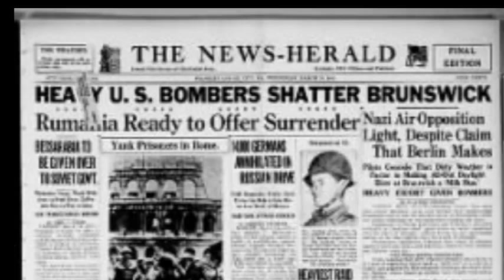RAF Thorpe Abbotts, USAAF Station 139. and The Bloody 100th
RAF Thorpe Abbotts, located 4 miles east of Diss in Norfolk, was built between 1942 and early 1943 for the RAF as a satellite airfield for RAF Horham but the rapid buildup of the Eighth Air Force resulted in both airfields being handed over to the United States Army Air Force and Thorpe Abbotts was given USAAF designation Station 139.

The 100th Bombardment Group  arrived at Thorpe Abbotts on 9 June 1943, from Kearney AAF Nebraska. The 100th was assigned to the 13th Combat Bombardment Wing, and the group tail code was a "Square-D"

The 100 BG flew its last combat mission of World War II on 10 April 1945 and in the December returned to Camp Kilmer, New Jersey.

Thorpe Abbotts was transferred back to the RAF on 27 June 1946, and after many years of inactivity was closed in 1956

The Airfield Control Tower  is now the 100th Bomb Group Memorial Museum